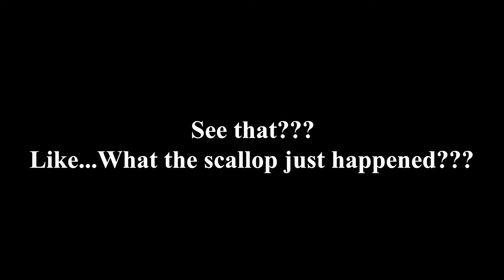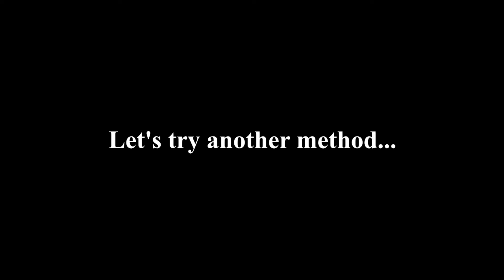Ark Survival Evolved - ALL Gamma Island Bosses Official PvE Xbox Fjordur Server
So I finally got to grinding for Fenrisulfr and first, I had to kill all Gamma bosses to even attempt Gamma Fenrisulfr. Now Deinons are definitely the play for Broodmother and Megapithecus, but for some reason, the Dragon is allergic to Deinonychus and vanishes out of existence whenever they're present, so I had to resort to the next best thing, which were Shadowmanes!!! They put in work and I hope to use them more in the Beta and Alpha fights as my Deinons don't have a lot of health and even with high armor saddles, they are still a bit squishy. Hope you guys enjoy the video :D